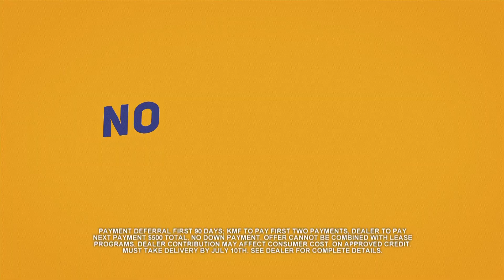Kia Summer's On Us 15 P14